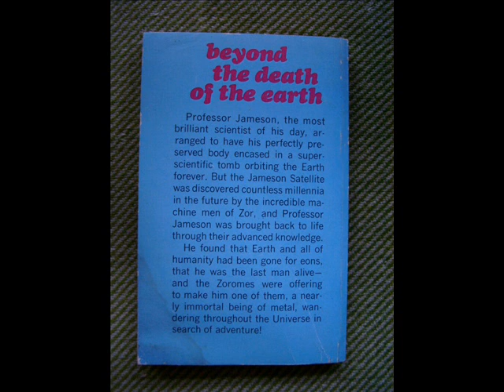El Satélite Jameson - Instrümentaloide (Nº 70 del 2007)